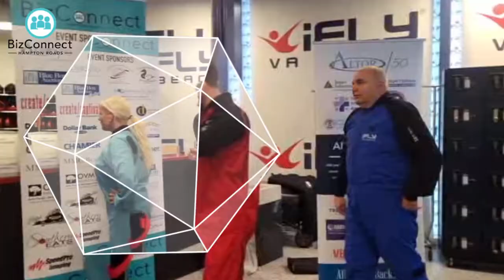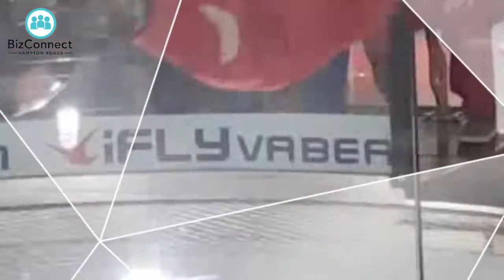Mvoss Creation at BizConnect hosted by iFly in Virginia Beach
great meetup as BizConnect connecting people to their brand new adventure at iFly Virginia Beach today